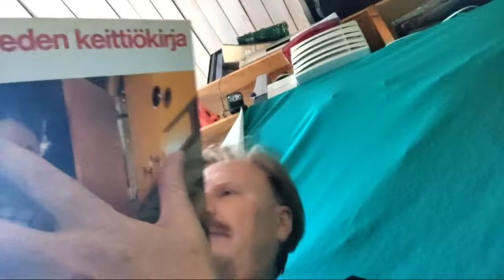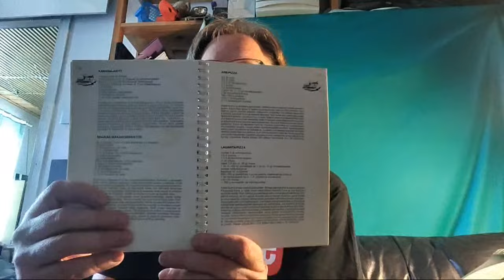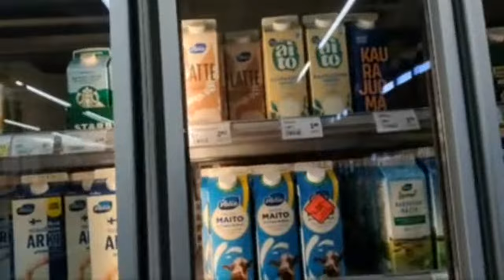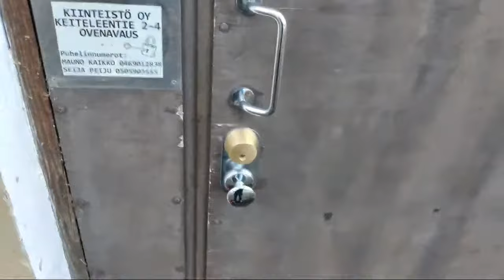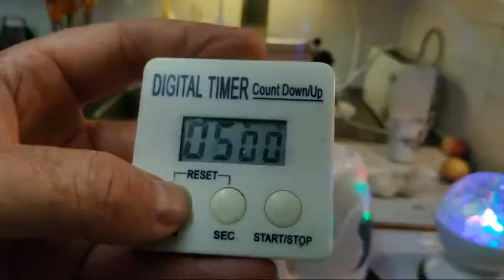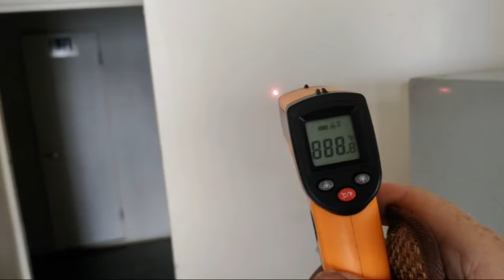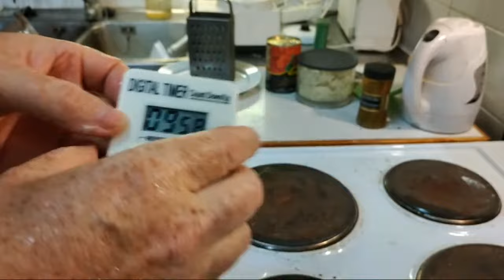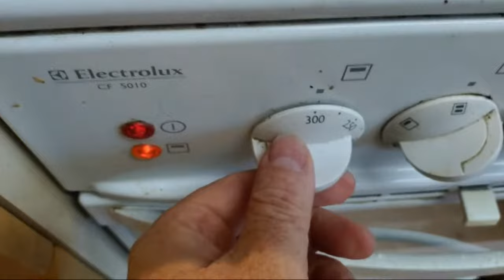Marko Vanhanen live Pizaperjantai.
Tänään valmistan vaivalla hankkimieni tarvikkeiden avulla kotipizaa ja saan pian nauttia höyryävän tuoreesta pizasta.
Pizani täyteeksi tuli kelta-, ja valkosipulia savupalvi kinkku suikaleilla, ja tuotetta tomaattia ja sinihomejuustoa.